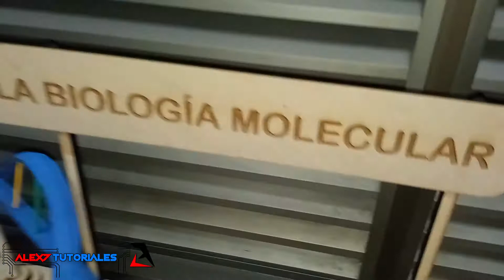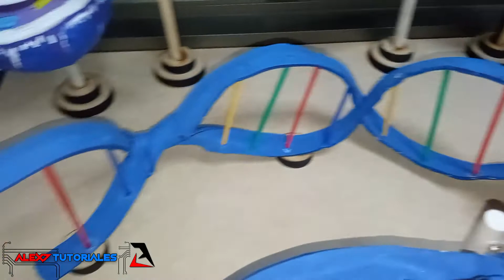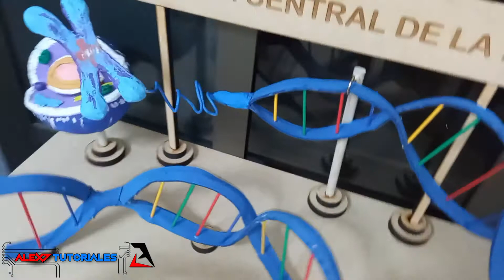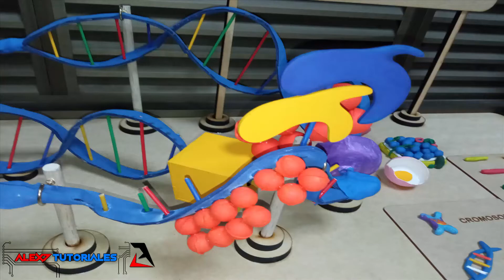Dogma central de la Biología Molecular [MAQUETA]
Dogma central de la Biología Molecular en Maqueta con materiales como plastilina, foami, alambre, icopor y madera. Trabajo para Colegio o Universidad de la Célula y ADN o ARN.

Sígueme!